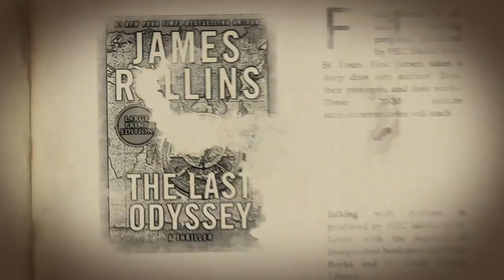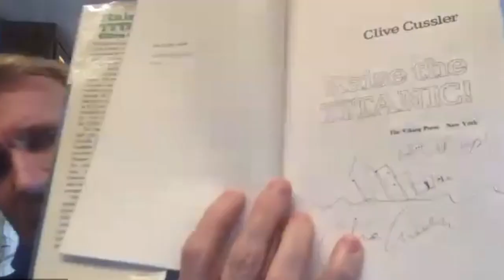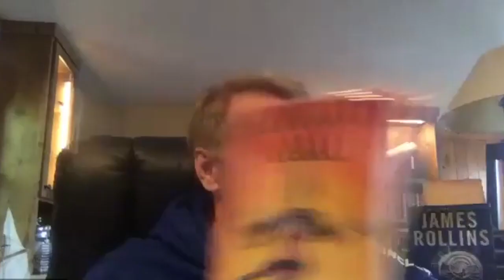A Virtual Conversation with thriller author James Rollins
James Rollins is the #1 New York Times bestselling author of international thrillers that have been translated into more than 40 languages. His Sigma Force series has been lauded as one of the “top crowd pleasers” (New York Times) and one of the “hottest summer reads” (People magazine). In each acclaimed novel, Rollins unveils unseen worlds, scientific breakthroughs, and historical secrets—and he does it all at breakneck speed and with stunning insight.

His latest novel is the 15th book of the Sigma Force Series - The Last Odyssey. Signed Books now available at Left Bank Books